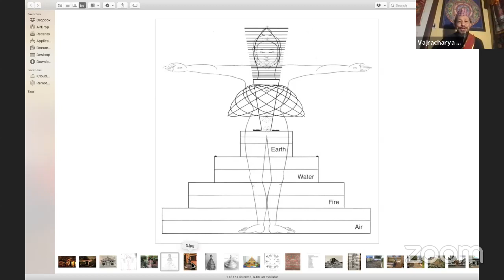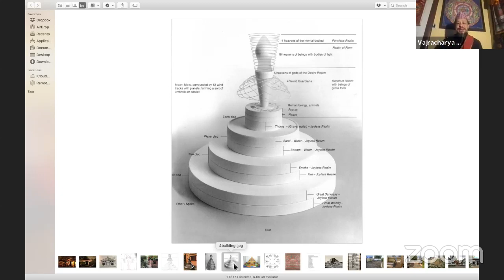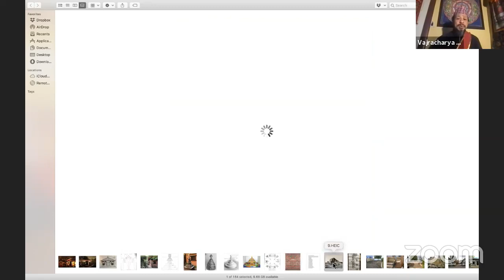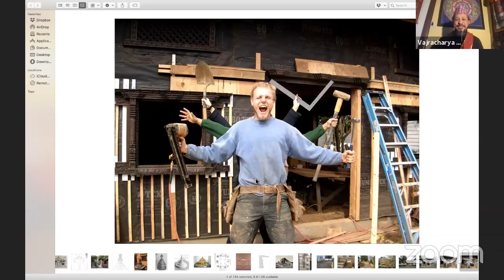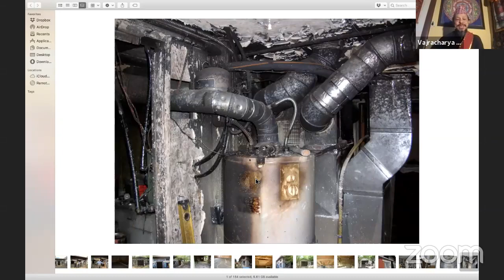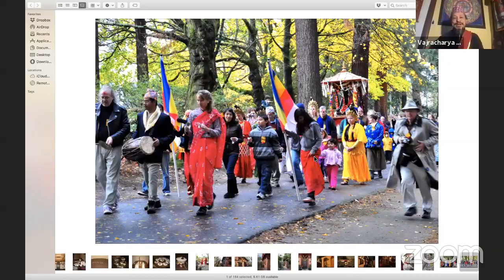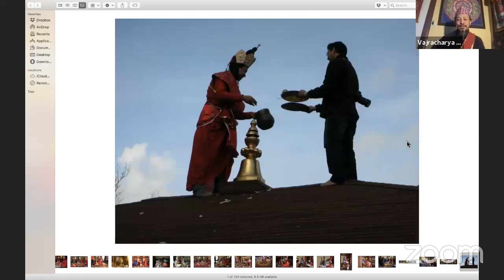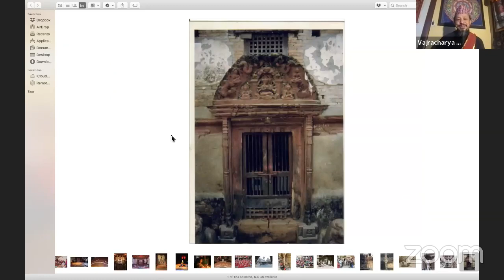e Heritage, a virtual conversation ~ Episode #2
Presenter Prajwal Ratna Vajracharya
Director, Heritage Division, World Newah Organization USA Chapter